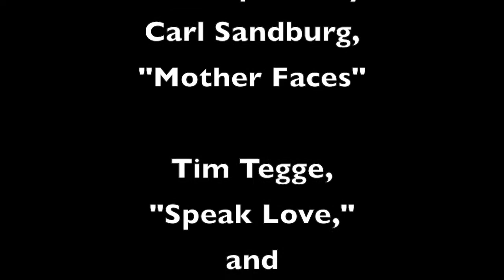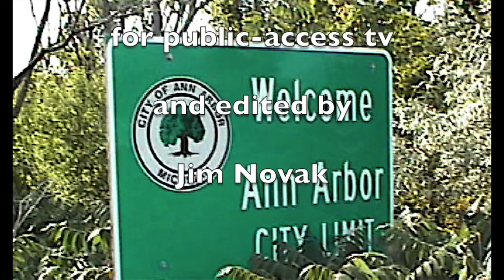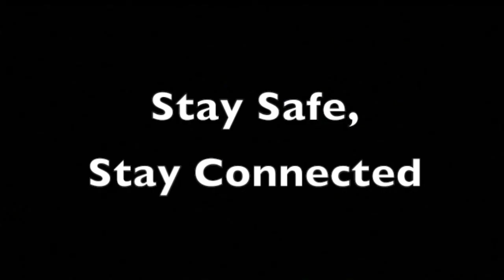Songwriters Open Mic Ann Arbor 1211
“Songwriters Open Mic Ann Arbor” episode # 1,211.
DEAN-O ROCHESTER plays a set of 3:  Falling in Love, Six Pack, and Mark’s Father’s Day Song.  JIM NOVAK sings Greene County Coal, and recites a Carl Sandburg poem.  TIM TEGGE offers Speak Love.  And TIM REAHARD concludes the episode with Farther from Hope  Songwriters Open Mic.
is produced and edited by Michigan-based musician Jim Novak . All songs are originals, performed by their composers, in an acoustic setting.  These live recordings feature a wide variety of talented songwriters playing their songs and talking about their creative process.  Additional details and updates are on the facebook page for “songwriters open mic ann arbor. “ Each thirty-minute program comes from a weekly tv series on public-access tv, beginning in 1996 on Ann Arbor’s Community Television Network.  Songwriters Open Mic  has been broadcast for over 1200 weekly episodes.